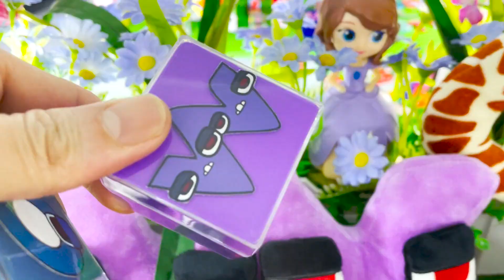Looking For Alphabet Lore A To Z SLIME With Square Coloring! Most Satisfying Slime ASMR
© Copyright by TOY SLIME ☞ No Reup